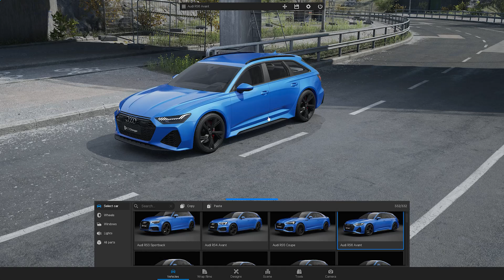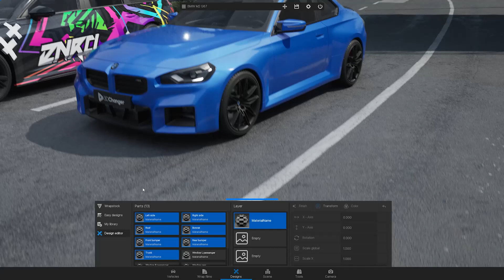Car Wraps in 3D: Real-time Visualization | 3D Changer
Explore the power of the 3D Changer car configurator! In this video, you’ll see:

Adding Cars: Seamlessly add multiple cars to your scene.
Wrap Design: Import and apply custom wrap designs.
Wrap Library: Choose and visualize wrap films.
Rendering: Quickly render high-quality images and video clips.

Watch how easy it is to bring your car wrap ideas to life!